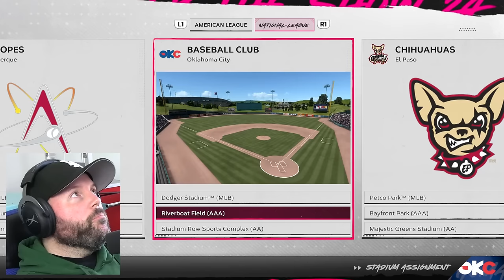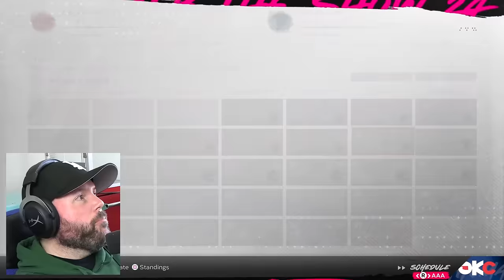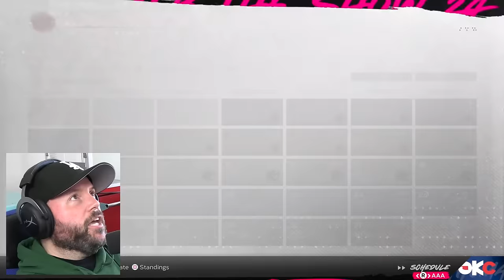TAYLOR SWIFT GETS CALLED UP! | MLB The Show 24 | Road to the Show #6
This is a new Road to the Show series where I play as Taylor Swift! In this sixth episode, Taylor gets called up to AAA and plays at high altitude!